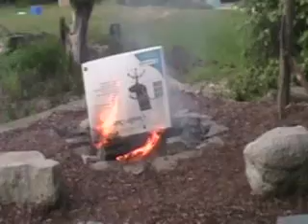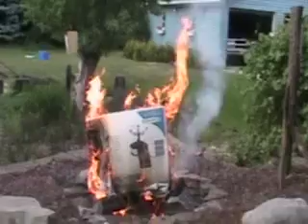Ballin barbie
so hot